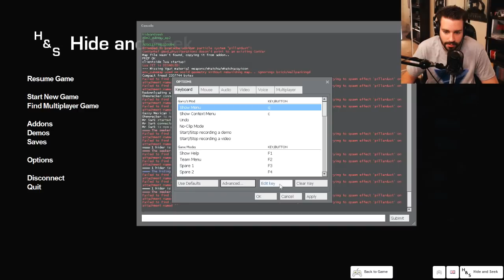Super Trippy Room! (Hide & Seek #79)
We play on yet another L4D2 map which GREAT for Hide And Seek and I find myself a nice little room to hide in that just so happens to have some trippy ass walls...and later I share it with the others. Enjoy! ;D